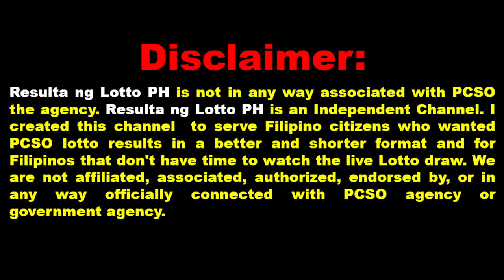Stl Result Today 8pm MINDANAO February 15 2024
This day February 15 2024 the Philippine Charity Sweepstakes Office (PCSO) has release the 8 pm official results for stl pares, stl swertres and stl swer2 for visayas  This is Live  Draw of Official Results aguys.